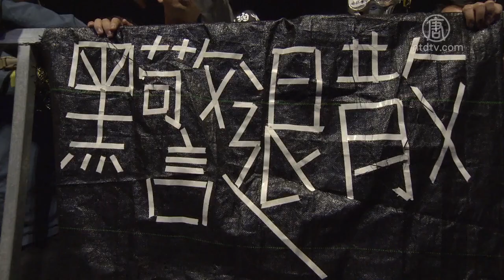演唱会撑香港！ 台语大合唱《愿荣光》飙泪【中国禁闻】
【新唐人北京时间2019年11月18日讯】「撑香港，要自由演唱会」17日晚间在台北自由广场开唱，多组音乐人轮番上台演唱，现场也挤满了大批身着黑衣的民众。香港作词人林夕现身舞台，诉说香港荒谬的现况，并表示，香港只有坚持下去才有希望。

董事长乐团《愿荣光归香港》台语版：「黎明来到欲光复我们的香港，众人儿女为正义时代革命。」

用台语和现场所有的观众一起高唱《愿荣光归香港》，为了声援香港抗争运动，「守民主护台湾大联盟」17日晚间在台北自由广场举行「撑香港，要自由演唱会」，多个乐团、歌手都献声力挺，灭火器乐团还首唱与香港知名作词人林夕合作的《双城记》。

灭火器乐团《双城记》：「他们用黑手打压，赤裸裸施行家法，我们用流水变成盔甲，无耻逼迫出无畏的人，在权威之下无权说害怕。」

灭火器乐团《岛屿天光》：「现在就是那一天，勇敢的香港人。」

特意改变歌词，向正在争取自由的香港人加油打气，而作词人林夕也以黑衣、黑裤加上黑色口罩打扮上台，诉说香港荒谬的现况。

香港知名作词人 林夕：「香港加油4个字，已经成为一种罪、一种罪行，已经是现行犯了。」

林夕表示，在香港年轻是罪、穿上黑衣是罪，就连买鸡蛋没有收据也是罪，有些所谓中立者还指责抗争者，是在破坏香港最重要的法治观念，林夕认为，能够破坏法治的只有执法偏颇的当权者，香港年轻人正在做上一代没有做的事。

香港知名作词人 林夕：「过份计算一种运动有没有用的话，我希望他们、特别是香港的那些，老一辈的、上一辈子的人讲一句话，你们是遗忘了、还是不敢想起呢？」

林夕也引用正在死守校园的学生所说的一句表示，我们不是因为认为有希望才坚持下去，我们相信坚持下去才有希望。

新唐人亚太电视胡宗翰、黄庭锋台湾台北报导